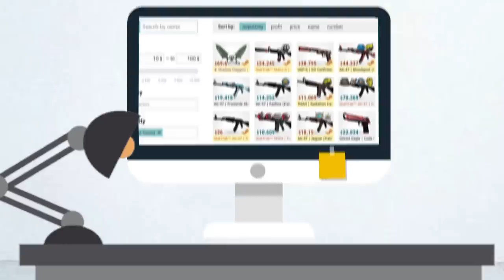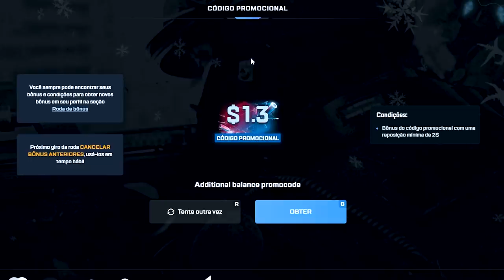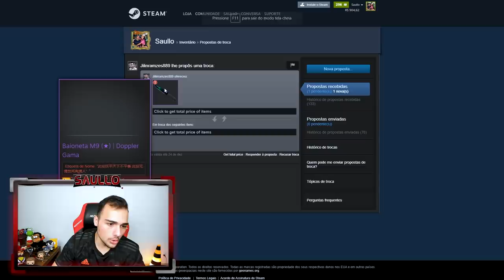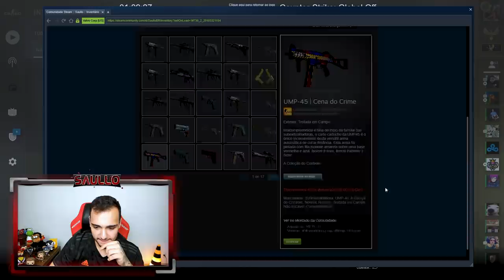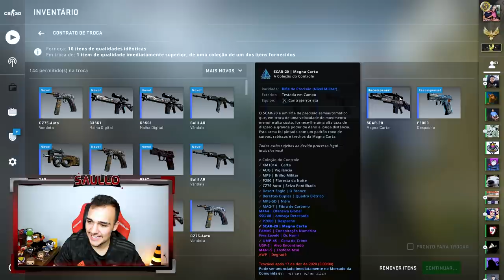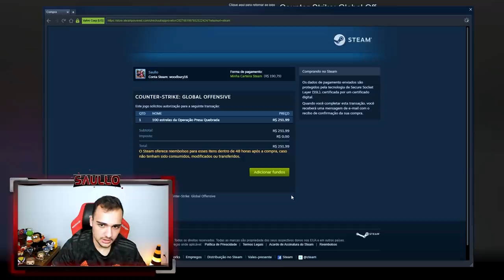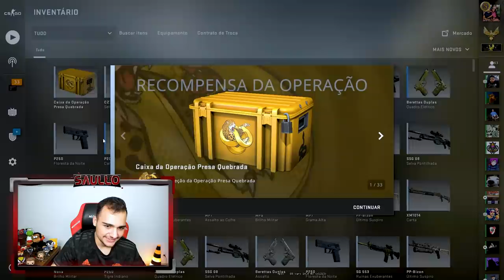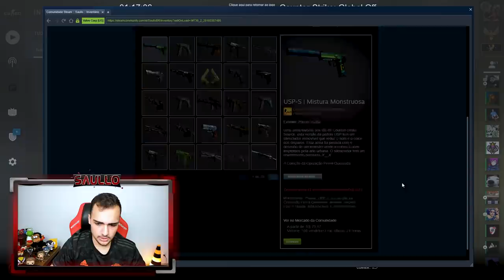Tive uma SURPRESA na ÚLTIMA CAIXA da VALVE! (Em busca da AWP FADE)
Abri caixas da operação broken fang e tiv uma surpresa!